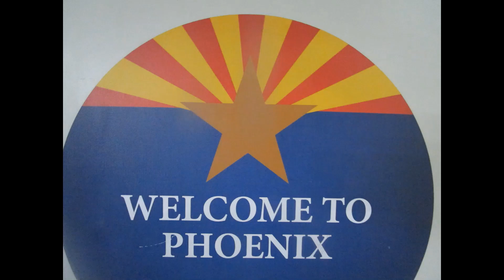Arizona Cardinals "Acknowledge" Lamar Jackson